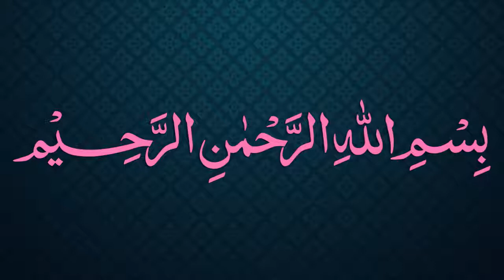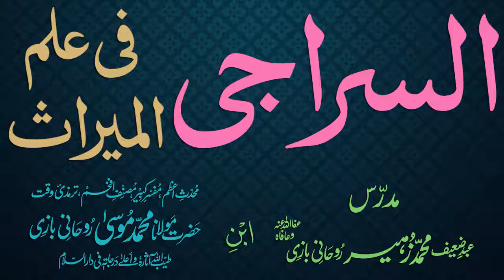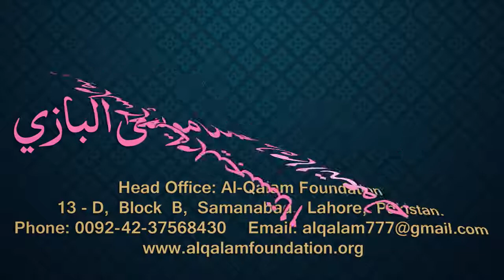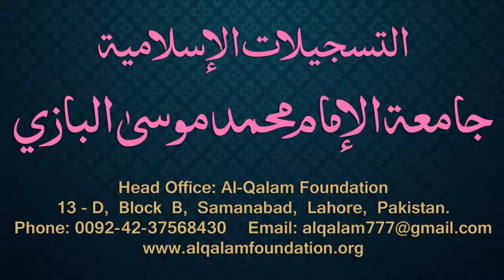Siraji Dars - 62 - Page - 035 - Maulana Muhammad Zuhair Albazi - 18/01/2011